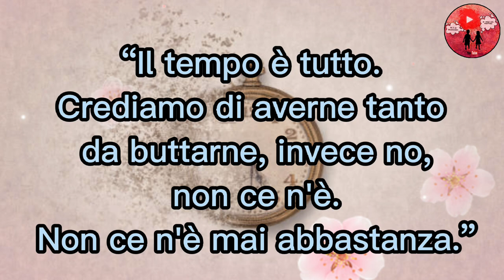Buongiorno ☕🌷 e che un nuovo giorno abbia inizio con la gioia nel cuore💖